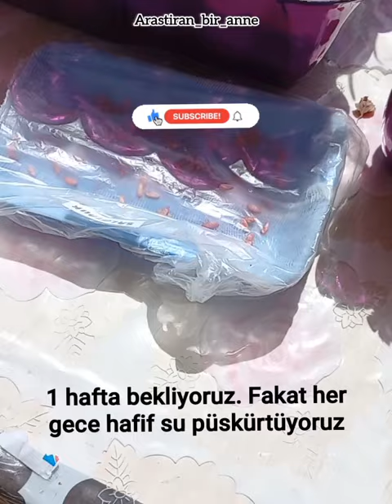salatalık tohumu çimlendirme germination of cucumber seeds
merhaba arkadaşlar.  önemli bir not geçmek istiyorum. ben tuhumu biraz fazla çimlendirmişim. soz bu kadar yeşillendirmeden de  dike bilirsiniz.